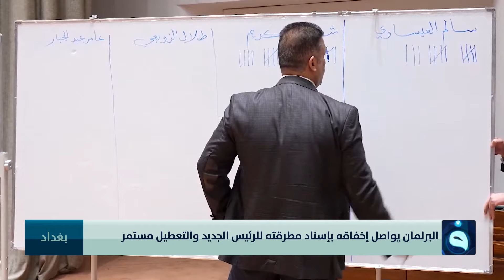البرلمان يواصل إخفاقه بإسناد مطرقته للرئيس الجديد والتعطيل مستمر | تقرير: علاء الحديدي